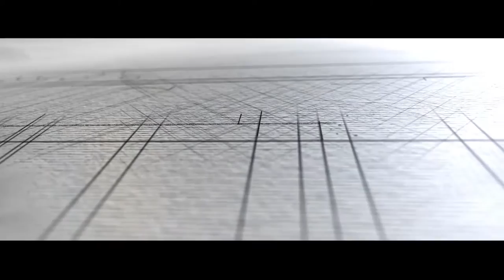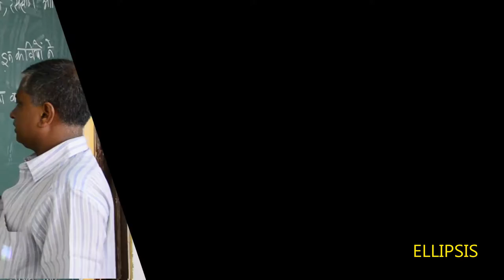VEC Short Documentary